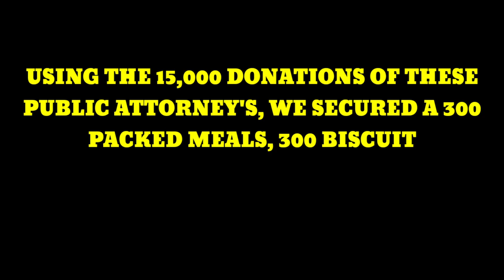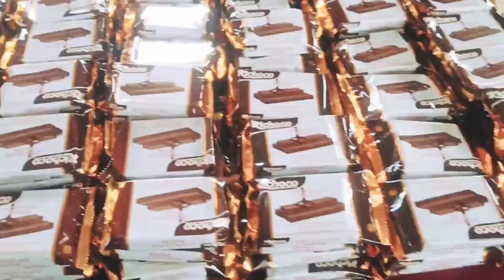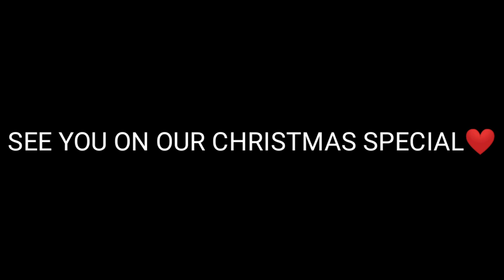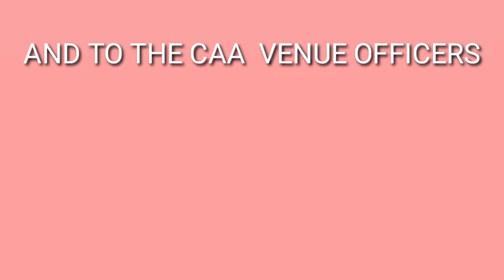HAPPY TUMMY PROJECT'S 11TH FEEDING PROGRAM/ LET'S SPREAD THE SPIRIT OF CHRISTMAS